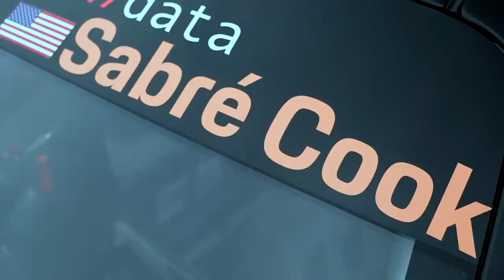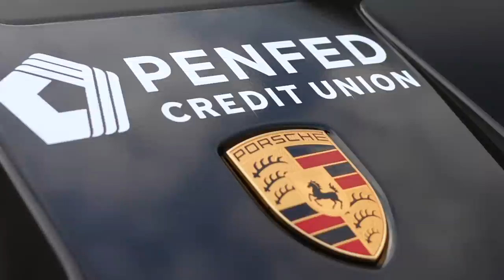Porsche Deluxe Female Driver Development Scholarship - Sabré Cook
Sabré Cook is the first recipient of the Porsche Deluxe Female Driver Development Program scholarship. She is set to race in the Porsche Deluxe Carrera Cup  North America championship with the championship-winning Kellymoss team - starting in Sebring this month.